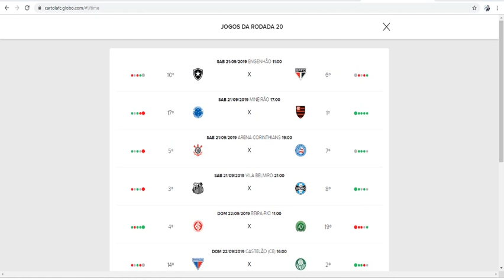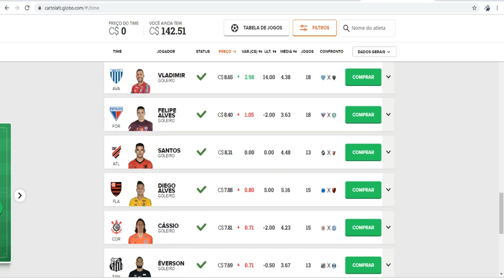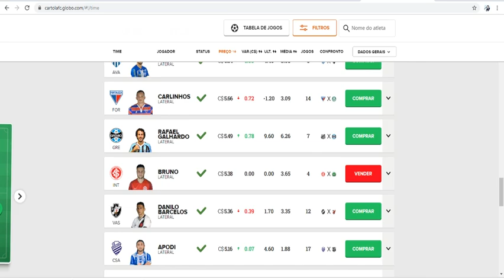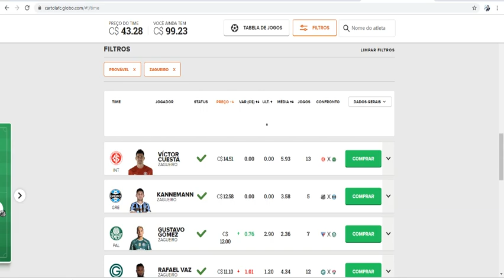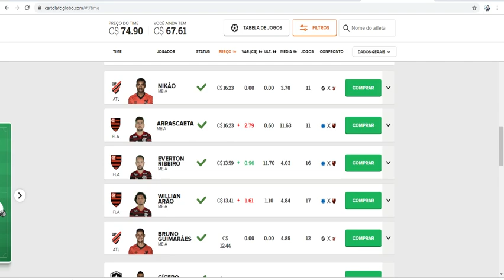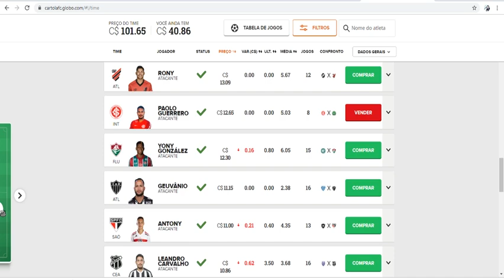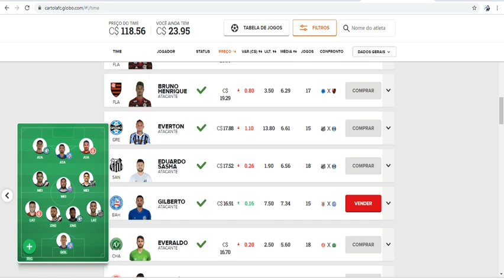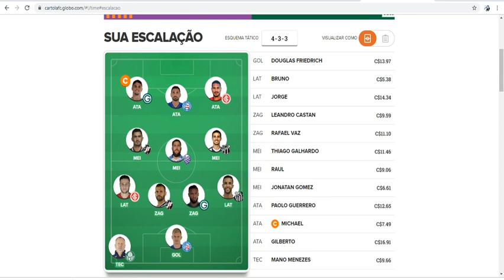CARTOLEIROS BRASIL- DICAS PARA MITAR NA 20º RODADA